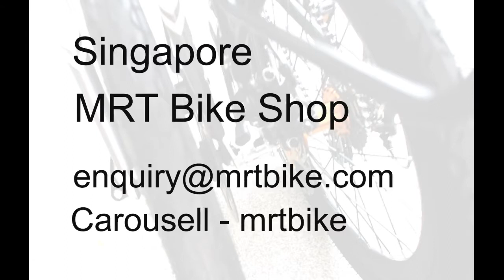MRT Bike Folding Easy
Started with hobby the ride for tours and leisure further understand need to make something that suit for convenient to use MRT to travel parts of the location with the items on the bike that need to use for few days.

MRT Bike Shop is a small company and focus 20" wheel folding bike doing custom parts to fix to ride with MRT and to protect not to damage the MRT properties. Not all bike are suitable to customize the parts.

Build For Need - ECO Friendly
Reduce environmental impact with Less Emissions today
1. Cyclist love to care for their family
2. Understand the right and wrong when cycling
3. Cyclist that not able to cycle for many hours
4. Healthy lifestyle

Project, supported free to use by the following groups

Shotcut is a free, open source, cross-platform video editor for Windows, Mac and Linux. Major features include support for a wide range of formats; no import required meaning native timeline editing; Blackmagic Design support for input and preview monitoring; and resolution support to 4k.

Shotcut is a trademark of Meltytech, LLC.